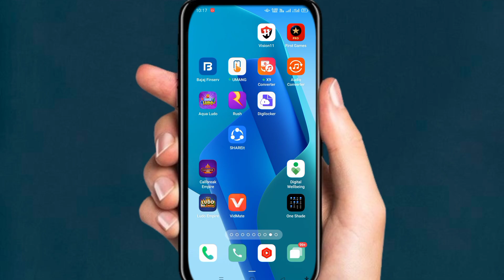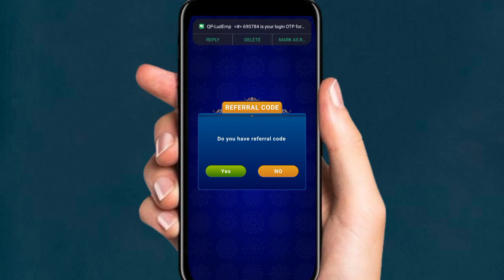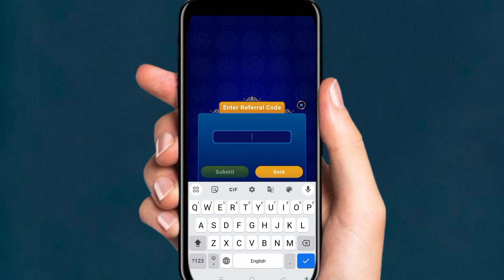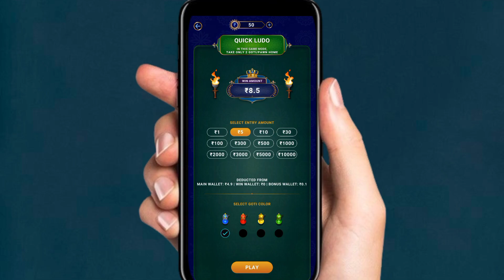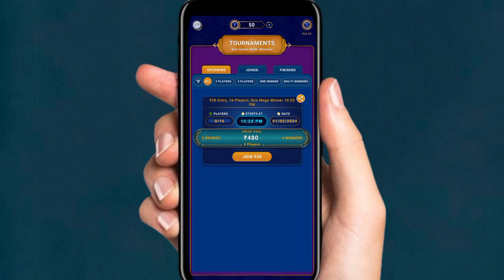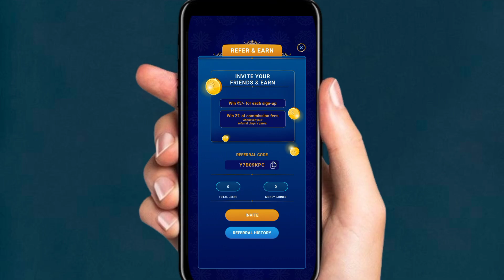Ludo Empire Referral Code Kaise Dale || Ludo Empire Referral Code 2024 | Ludo Empire Refer And Earn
Ludo empirerefer code
ludo empire withdrawal kaisekare
ludoe mpire referral code kaise dale
Ludo empire invite code 2024,
Ludo empire invite code kaise nikale,
Ludo empire invite friends,
Ludo empire invite kaise kare,
Ludo empire invite code kaha dale,
Ludo empirerefercode,
Ludo empire refer and earn,
Ludo empire refer code kaise dalen,
Ludo empire refer code kaise pata kare,
Ludo empire refer code kaise dale,
Ludo empire refer code 2024
Ludo empire referral code,
Ludo empire app invite code,
Ludo empire app invite code kaise dale,
Ludo empire app refer code,
ludo empire app referral code,
Ludoempirerefercodekaisepatakare,
Ludoempirerefercodekaisedale,
Ludoempirereferralcode,
Ludoempireappinvitecode,
ludo empire referral codeludo empire referral code kaise daleludo empire referra

ludo empire sign up
ludo empire withdrawal kaise kare
ludo empire referral code kaise dale